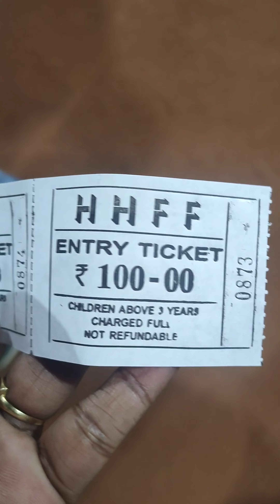Exploring Under Water Tunnel Aqua🐟Exhibition In Vizag